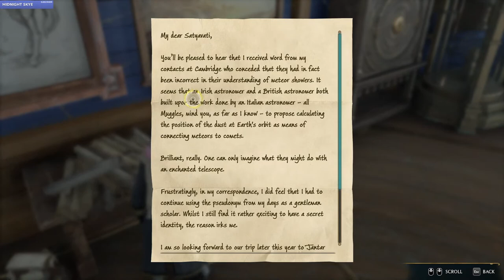Did you get your letter? I got mine early! - Hogwarts Legacy PC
Hello and thank you for tuning in. If you notice anything wrong with audio, please let me know so I can fix it. Thanks for coming by , hope you enjoy the stream.

But I am who I am and I hope you are who you are!

Intro Music done by a friend who has given me allowance to use.